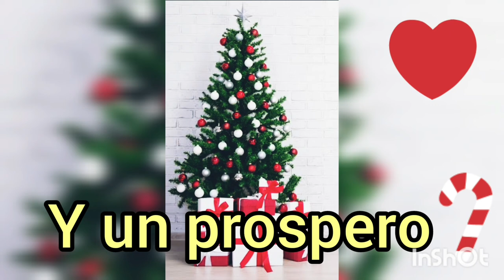El mejor Árbol de navidad para la felicidad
El mejor Árbol de navidad para la felicidad segun para mi en este diciembre de 2021